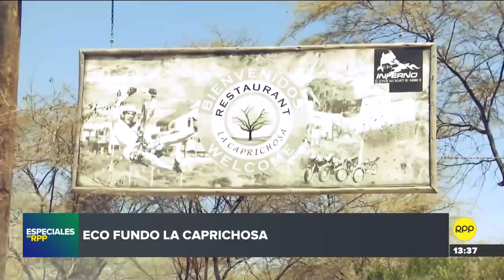Especiales | Máncora: Sol, magia y encanto del norte